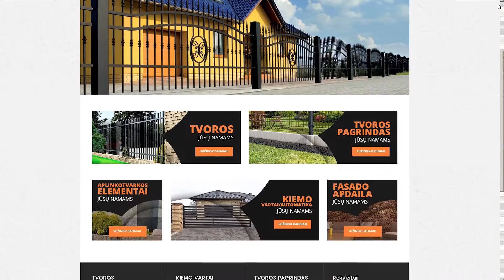Taip mato filmą žmonės, turintys klausos negalią - AMBI solutions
Taip mato filmą žmonės, turintys klausos negalią. O kaip jūsų filmą mato žmonės turintys klausos negalią? Ar matei?

Lietuvoje gyvena apie 7000 kurčiųjų (gestų kalba yra gimtoji). Apie 25000 turinčių klausos negalią (gimtoji kalba – šnekamoji, tačiau dėl ligų ir kitų priežasčių kalba gestais).

ŽMONĖS, kuriuos pamiršo verslas Lietuvoje!

Tai 32 000 vartotojų, kurie taip pat perka produktus bei paslaugas, jie nori ne tik apie viską žinoti skaitydami, bet nori jausti ir išgirsti savo kalba. Tai klientai, kurie pasiruošę atverti savo pinigines, jeigu kalbėsite gestų kalba.

Kviečiame prisijungti prie misijos kurti Jūsų filmus skirtus visiems žmonėms.